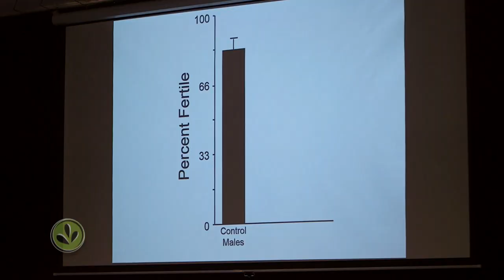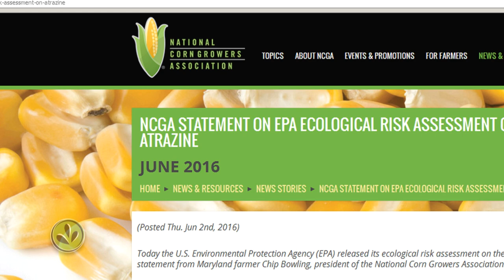Of Frogs and Men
Few biologists have a story like Tyrone Hayes.  In 1997, Hayes was paid to study the effects of the world's number one selling pesticide, Atrazine.  Hayes' initial studies found that Atrazine had demasculinizing effects on African Clawed frogs.  Novartis (now Syngenta) refuted the studies and ended the research it had commissioned with Hayes.  Since then, Hayes has continued studies at the University of California-Berkeley and speaks publicly about the connections between Atrazine, frog and human development.